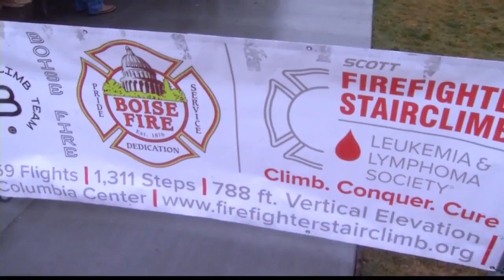Boise Firefighters Fundraising